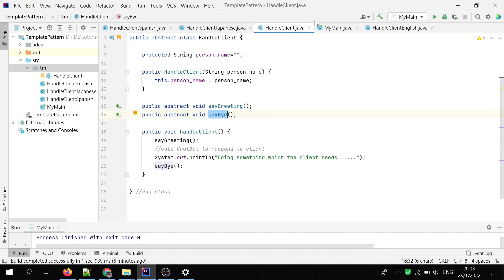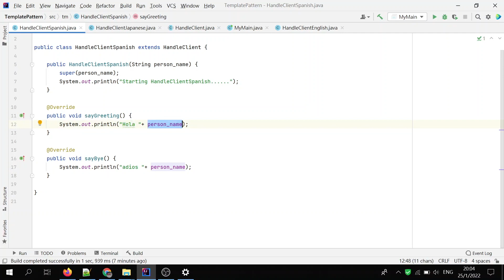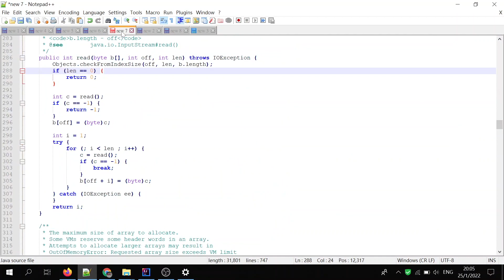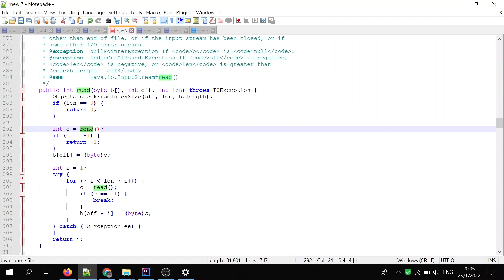Java Template Method Pattern in 3 mins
Template Method Pattern is a behavioral design pattern in GoF's design pattern. In my opinion, it is fundamental and worth to know and learn. It opens up our eyes to the most usual ways of OO design.

In this pattern, the father class (the abstract superclass) defining the skeleton/algorithm of an operation in terms of a number of high-level steps. The detailed steps are to be implemented by the sons (the subclasses)